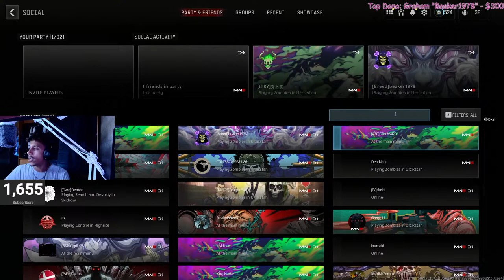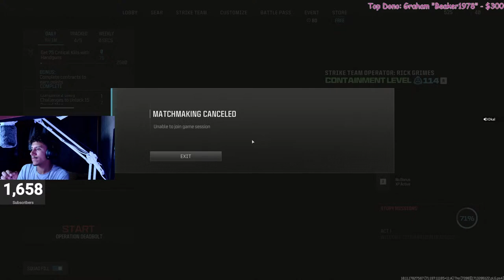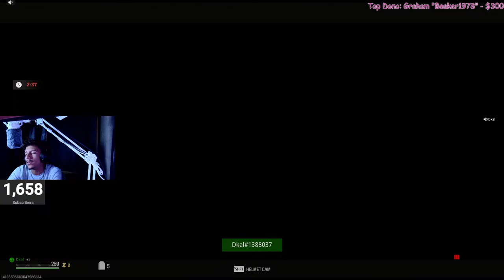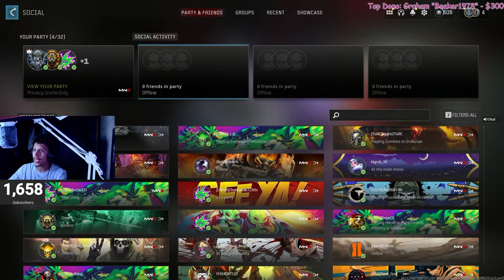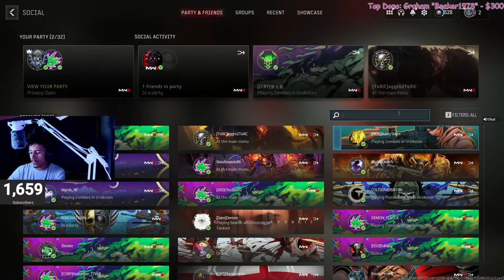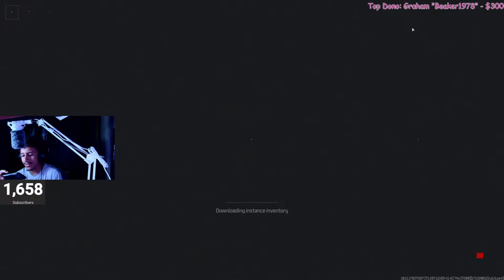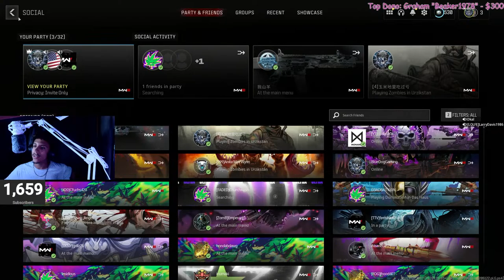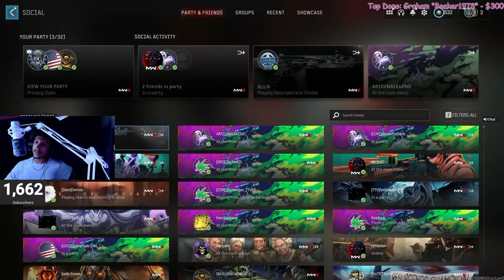FIGHTING REDWORM & ELDER SIGIL WITH VIEWERS + UNLOCKING NEW SCHEMATICS LIVE MW3 ZOMBIES!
When I began Youtube, I made a promise to all my subscribers that I will not quit youtube. Let's do this together, and build the best fan base anyone could be a part of!

Current Channel Members: 104

1. Graham “Beaker1978” - $300 🏆
2. Graham “Beaker1978” - $200
3. Graham “Beaker1978” - $180
4. 2StrokeMaxx - $160
5. Graham “Beaker1978” - $150
6. Joe Johnson - $125
7. Ty_Bugz, Joe Johnson, Vegan Sergio, Graham “Beaker1978”, Sheezytooraw - $100
8. Graham “Beaker1978”, Ticallion, Ahmed, Sheezytooraw - $50
9. 2StrokeMaxx, Eric Harris - $40
10. Andre, Ahmed Ajlan, Carlos, 2StrokeMaxx, KIKO, Sheezytooraw, McCauley Wholesale - $25

*USE THESE* SO I RECEIVE THE AMOUNT YOU SEND!
Stream Elements (Use this one to pop up on stream!)

Anything is greatly appreciated. Any donations received will go straight to investing in better equipment so I can put out better content for you guys!

Become part of the first 400 Members!

Be sure to follow it so you never miss out on any content!

Fan Mail can be sent over here!
B. Richmond